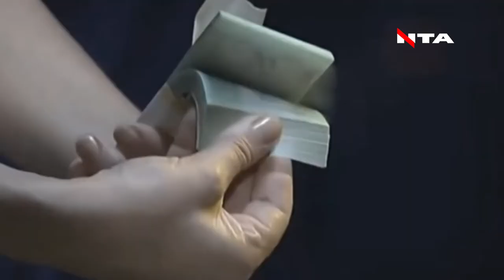Зеленський про партію "Слуга народу": Я впевнений, що люди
"Люди кажуть: "Де ти їх взяв?". Слухайте, це життя. Життя - це виклик і людям треба давати шанс", - Зеленський про команду "Слуги народу"